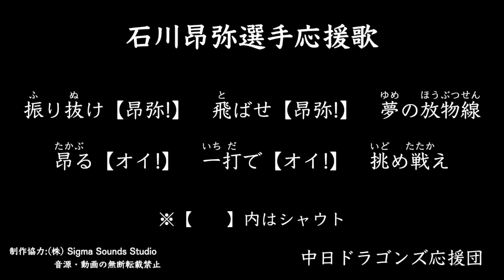石川昂弥選手応援歌【中日ドラゴンズ応援団】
【歌詞】
（前奏）
昂る一打で　挑め戦え

（本編）
振り抜け【昂弥！】　飛ばせ【昂弥！】　夢の放物線
昂る【オイ！】　一打で【オイ！】　挑め戦え
（かっとばせー　たかや）

‹新規団員絶賛募集中！›

※動画、画像、音源等を権利者の許可無く複製、転用、販売などの二次利用することを固く禁じます。
【制作協力】(株) Sigma Sounds Studio
【監修】中日ドラゴンズ応援団